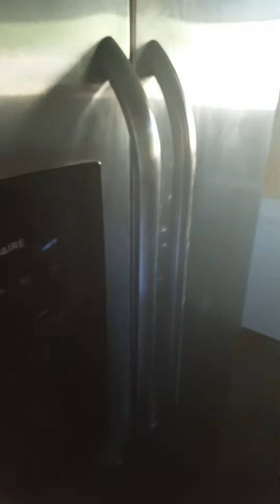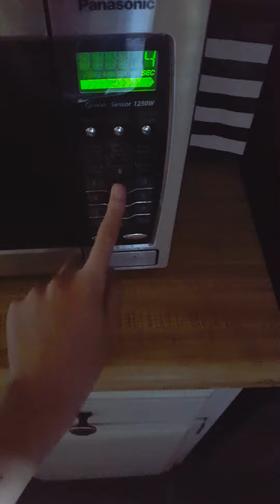HOITE PROCKET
Today me do an hunger so they find tasty consumables